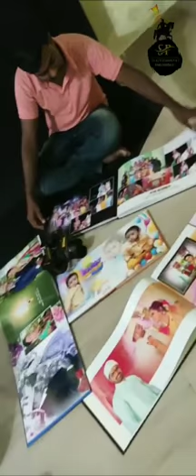Sp /suraj photo nerli